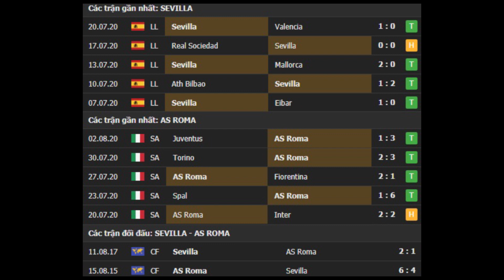Sevilla vs AS Roma 23h55 ngày 06/08 - Vòng 1/8 - Europa League 2019/2020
⚽️ Soi kèo bóng đá hôm nay Sevilla vs AS Roma diễn ra vào lúc 23h55 ngày 06/08 tại sân Schauinsland Reisen Arena, Europa League 2019/2020.